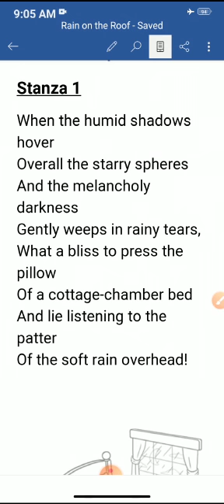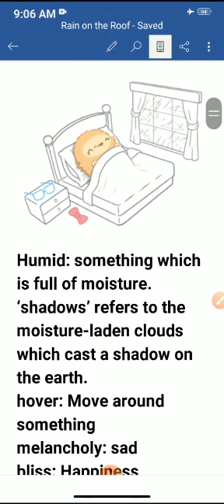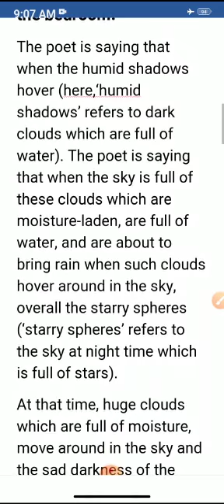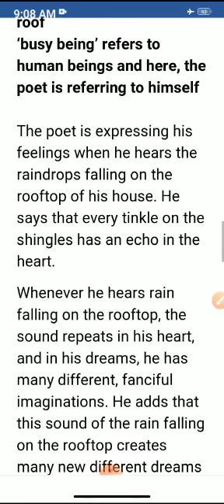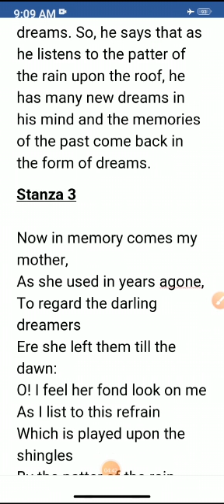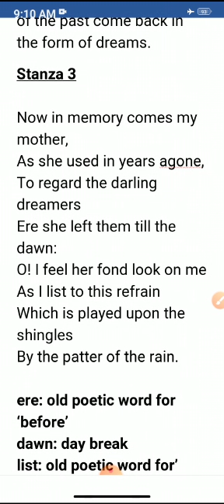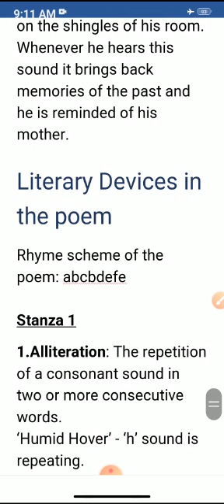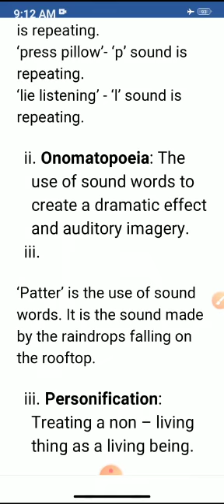Class IX English Topic: Rain on the Roof Anjula Agarwal